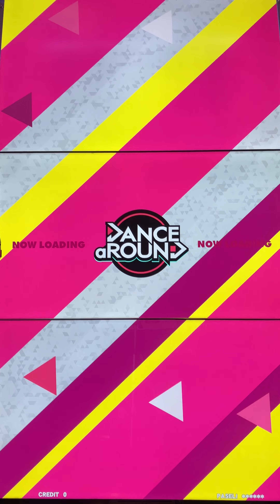【DANCE aROUND】Golden Palms【ADVANCED】